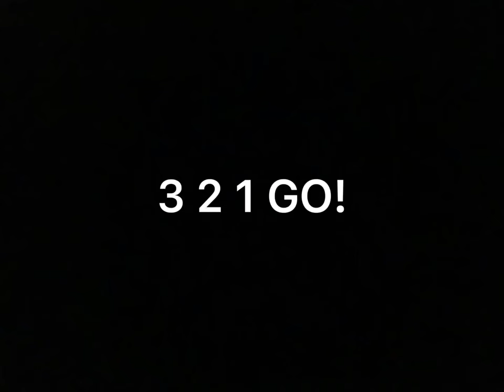3 2 1 GO! (UK and USA trains)